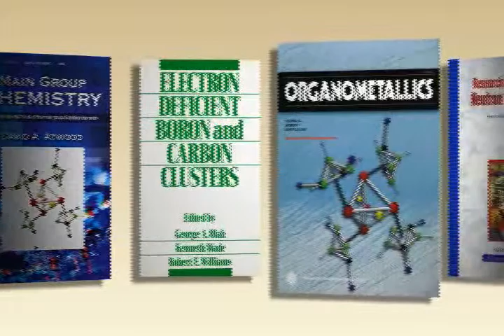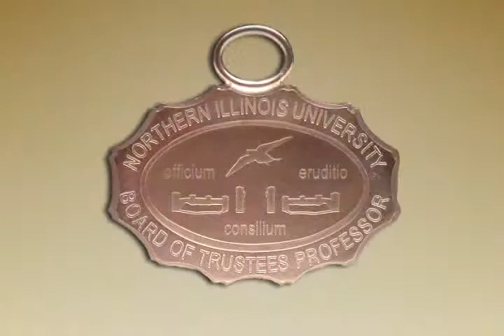Dr. Narayan Hosmane Receiving the Inaugural Board of Trustees Professorship from NIU in 2008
Professor Narayan Hosmane is among the world leaders in boron chemistry research, and his scholarship has potential applications in a wide range of areas, from the development of new cancer treatment drugs to ways to make better plastics. In 2001, the Alexander von Humboldt Foundation of Bonn, Germany presented Hosmane with the coveted Humboldt Research Award for senior scientists. The award is presented to scientists worldwide as a tribute to their lifelong accomplishments. The Humboldt Foundation then last year (2007) extended a rare second invite to bring him back to Germany for further collaborations. Dr. Hosmane has also received other international awards including the BUSA Award for Distinguished Achievements in Boron Science; the Pandit Jawaharlal Nehru Distinguished Chair of Chemistry at the University of Hyderabad, India; the Gauss Professorship of the Göttingen Academy of Sciences, Germany; and the International Visiting Professorship for Senior Scientists of the Chinese Academy of Sciences.